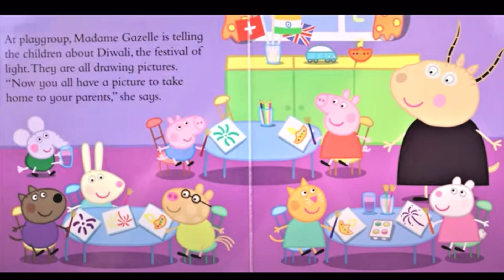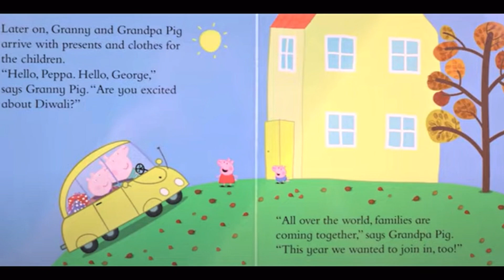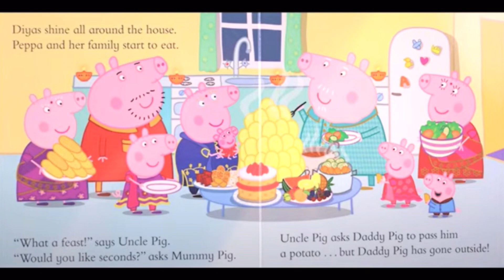Peppa Pig - Peppa’s Diwali || KIDS STORY READ ALOUD || STORY TIME